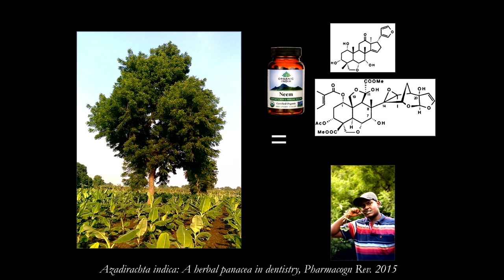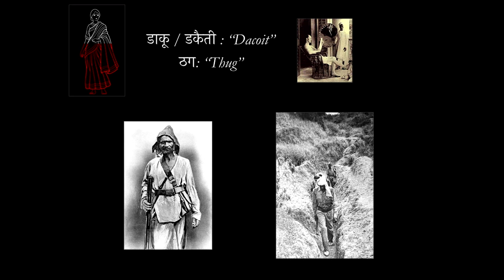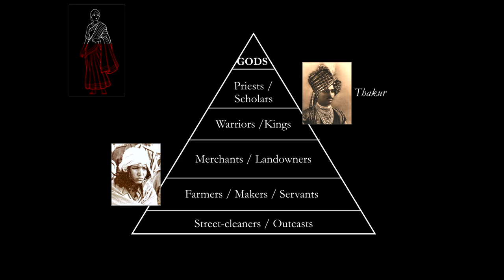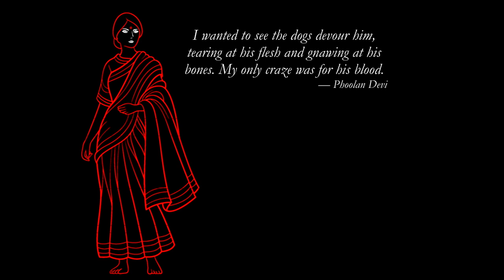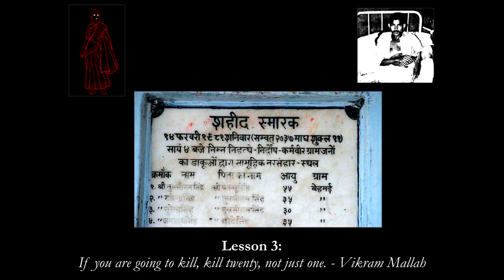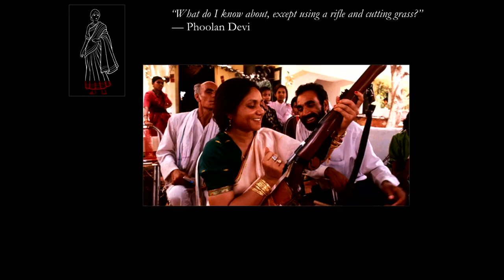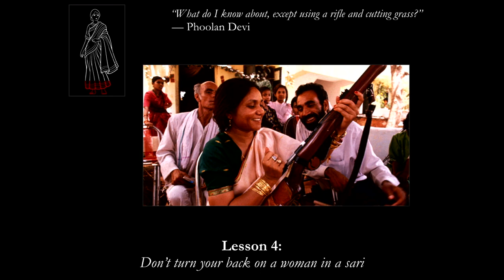Never Kill Just One: Lessons from Phoolan Devi | Odd Salon SPITE 4/7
Avani Gadani ~ Never Kill Just One: Lessons from Phoolan Devi

Odd Salon SPITE: Six tales of ill-will and bad-blood, pernicious maliciousness and rancorous intent, and the festering resentment that inspires vengeance

Recorded Tuesday, May 7th 2019 at Public Works, San Francisco, CA

Curated by Marci Bennett
Edit, Camera, Post production: John Adams
Sound:  Steen